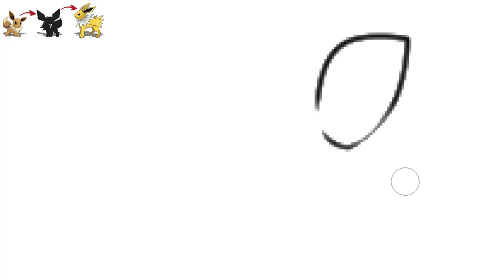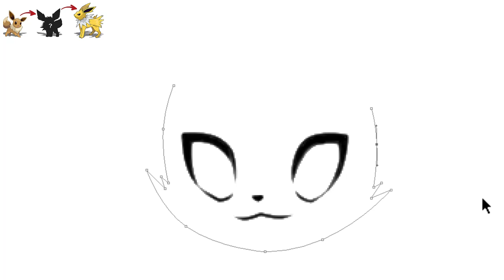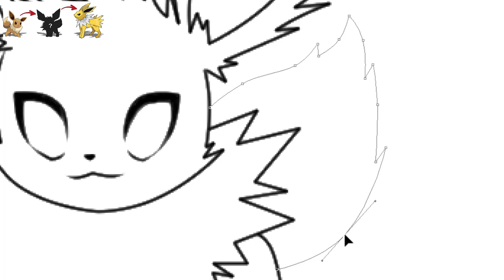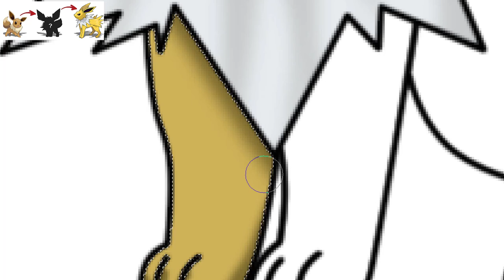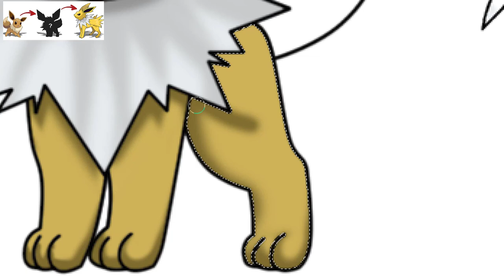Show the progression of Eevee evolving into Jolteon Pokemon Evolutions